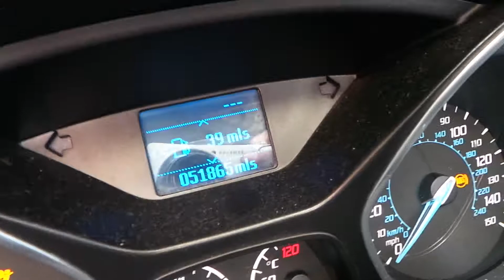ford focus 2013 IQDA 1.6 PETROL ENGINE 51k 2011-2017 IQDA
This is a very good condition engine that has only covered 51,865k miles, good working condition,

DOES NOT COME WITH

(Starter Motor - Alternator - Gearbox)

Please Note

Engine mounts has also been removed

COMPLETE AS YOU SEE IT IN THE PICTURES HOW YOU SEE IT IS HOW YOU WILL RECEIVE IT